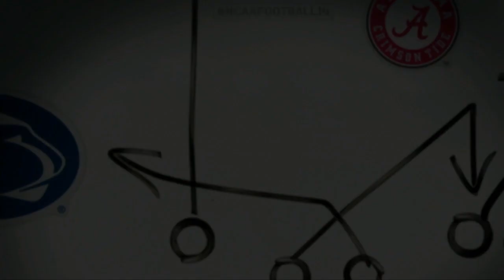2021 22 CFP Sweet 16 Round Rose Bowl Game Kansas State VS Oklahoma